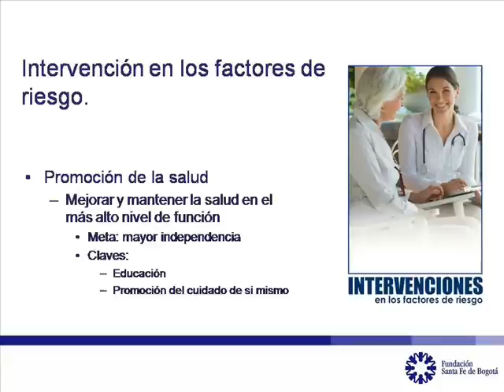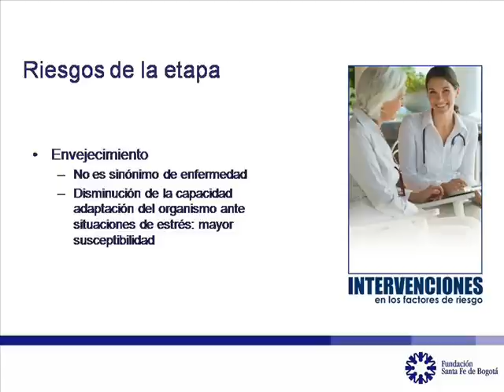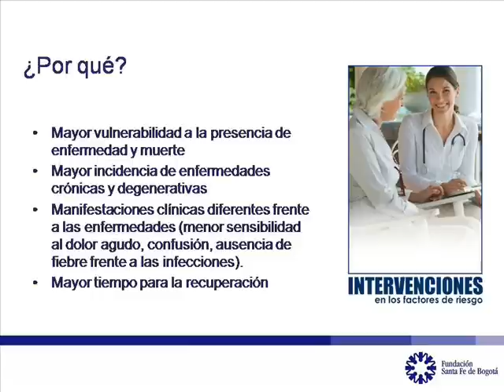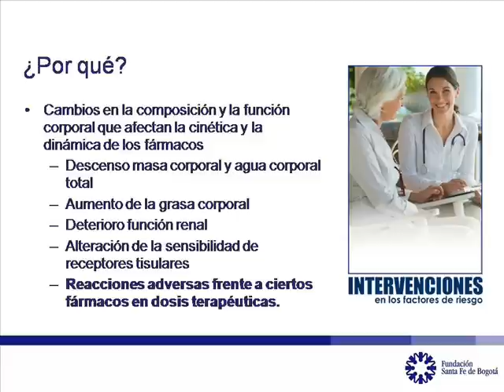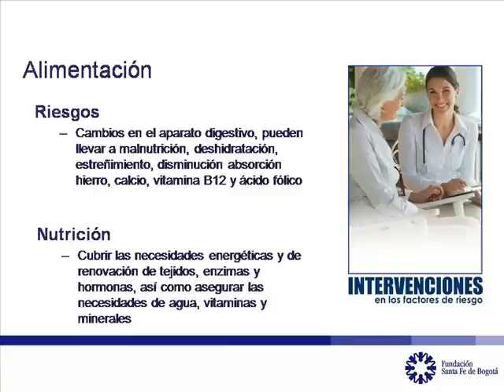factores de riesgo parte I.wmv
Fundación Santa Fe de Bogotá